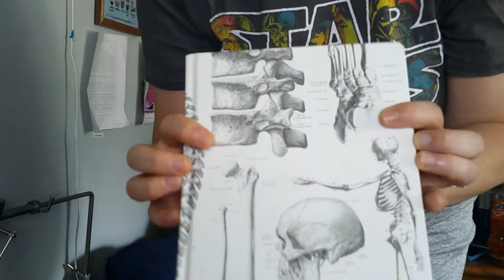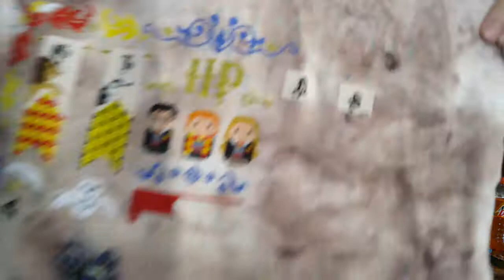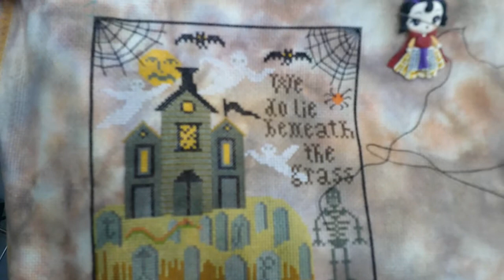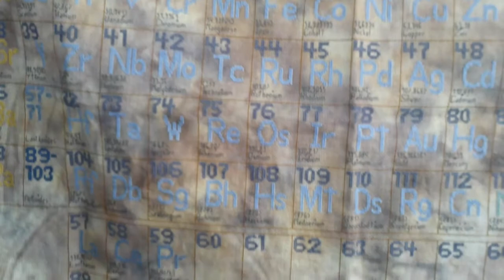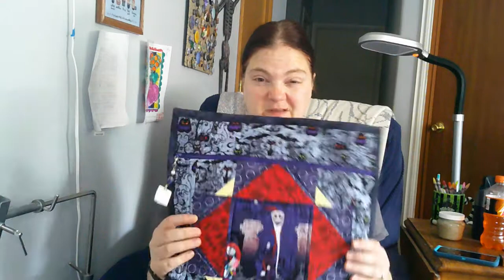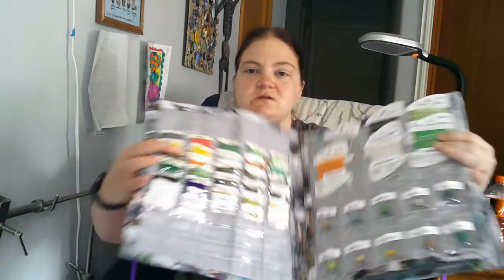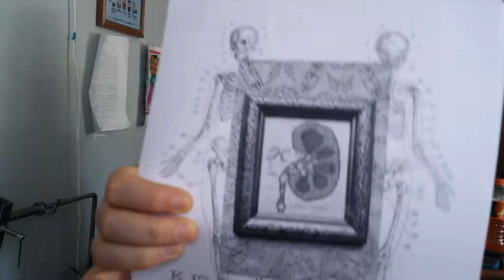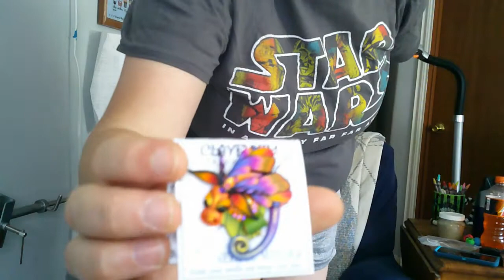Flosstube 17: You all get to see a WIP parade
Hello everyone.  I am so glad that you have stopped by.  It has been exactly one year since I started on flosstube.  Thank you all for the lovely friendships.  Each one of you are a blessing.

FFOs
A is for Adrenal Gland

WIPS
100 Owls

Alice with Flamingo

All Souls Veirlanden

Little Hooties

Horrid Ole Hag

Periodic Table

Spring Nesting Doll

Skull X-Ray

Watercolor Skull

Music
Clear Day

Floss Folder
Floss Buddy